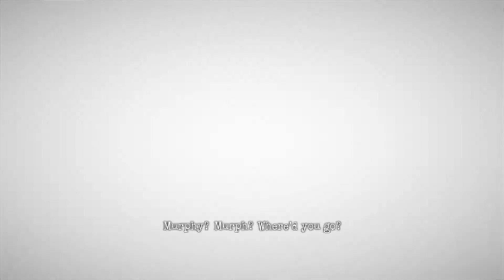[12] Silent Hill Downpour Walkthrough: Clock Tower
Silent Hill Downpour walkthrough with all side quests, endings, locations of the key items and mysteries (Normal)

= Episode 12 - Clock Tower =
Here we go again, the void chase begins.  As I run through the maze of cages, I keep seeing the person on the wheelchair - WHO ARE YOU?  After the ordeal, Howard the postman delivers a mail from the orphanage...

= Tips =
- You will hit a dead end where you have to turn an invisible handle during the chase.  So keep to the left and as soon as you hit the mirror door, find the invisible handle placed under the signs "MANUAL OVERRIDE".

- A new monster "Wall Corpse" appears.  If you're hit, you'll lose nearly half of your health - but at least you can take time in this sequence.  Later they'll appear in much more awkward moments!

= Items =
- First Aid Kit (Cells)
- Shotgun Shells (Clock Tower)
- Pistol Bullets (Clock Tower)

☆ Silent Hill Homecoming Walkthrough (100%) - Complete Guide